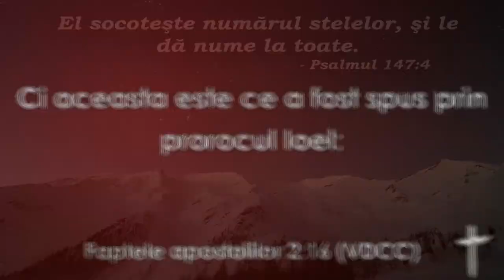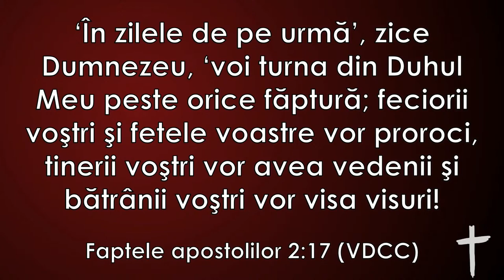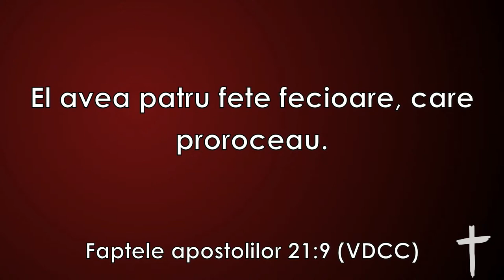31 January 2021 AM